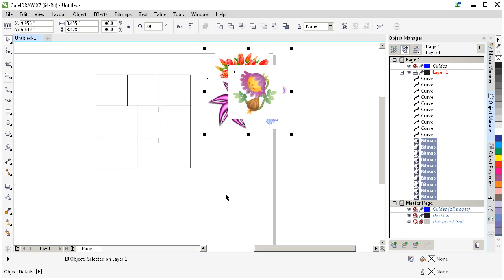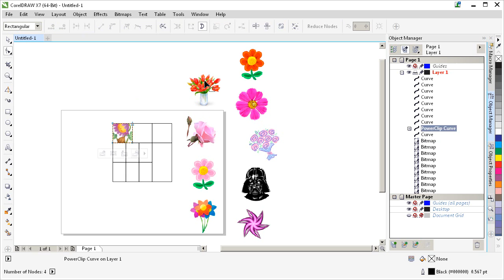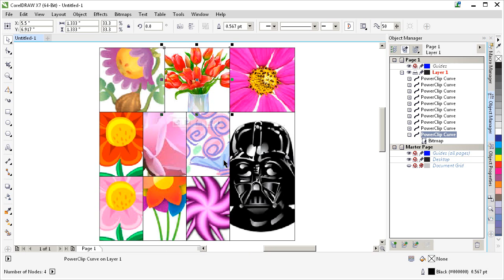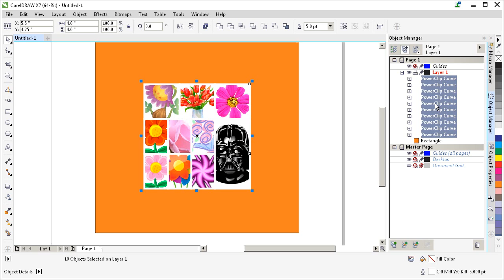Fit images into a certain area with CorelDRAW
Fit a certain amount of images into a certain amount of space, using math and creativity.